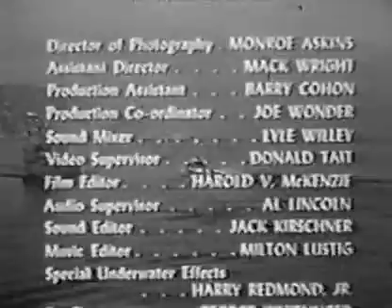Sea Hunt - Season 1 Episode 11